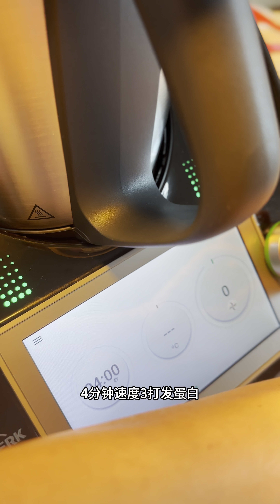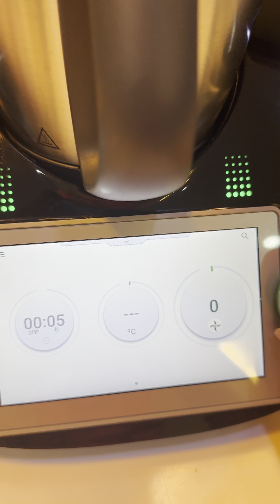小美殺手｜Thermomix 美善品 輕鬆做出 分蛋式牛油蛋糕 Butter Cake｜feat by Rachel Lau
影片來自